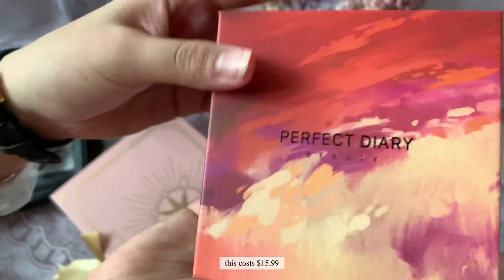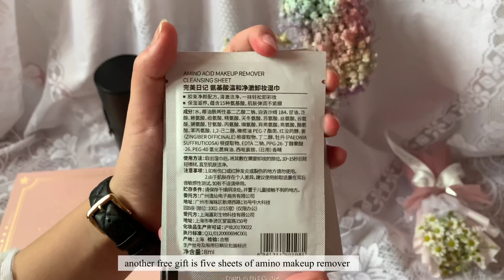Perfect Diary x Card captor Sakura Unboxing✧༺ ♡//Haul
Unboxing the perfect Diary x cardcaptor Sakura set🎀.I was so excited to be unboxing this set because I have been seeing their ads on Instagram, until I finally crack and bought it TT.It was worth the money, their makeup are all affordable and it all comes in cute sets and boxes.